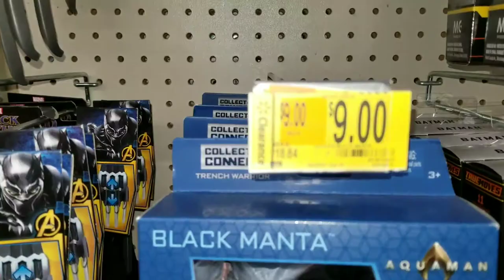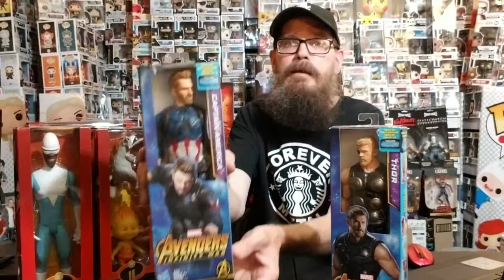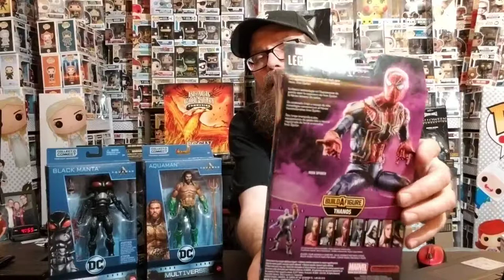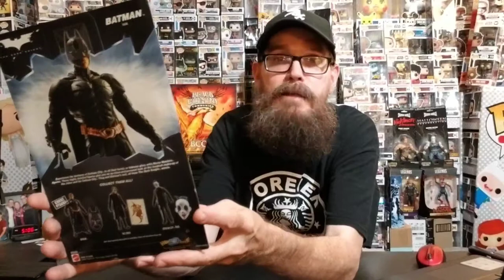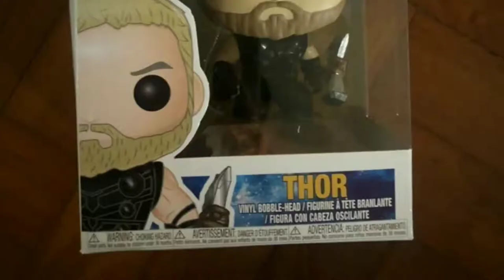Rock and Pop Vinyls Episode 16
Spinning Black Country Communion BCCIV, Out In The Wild, Go Figure action figure collecting, Mail Call,  Guess That Pop mystery box with Miss Taylor, Salvage That Pop (new segment)